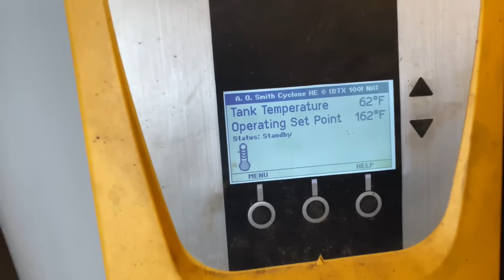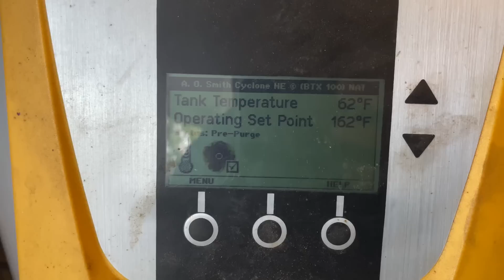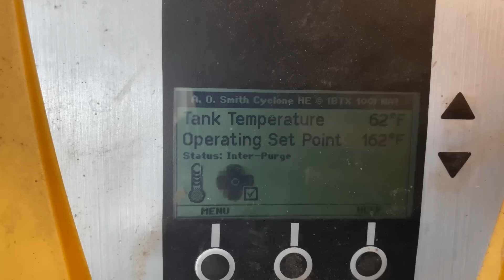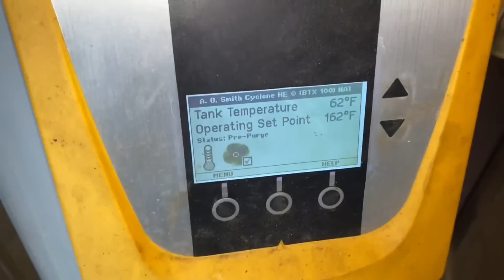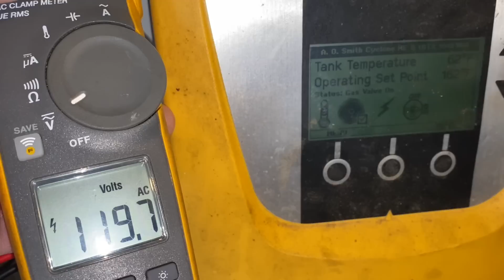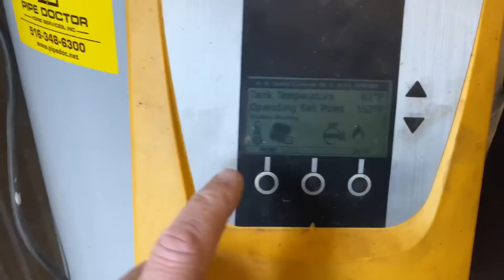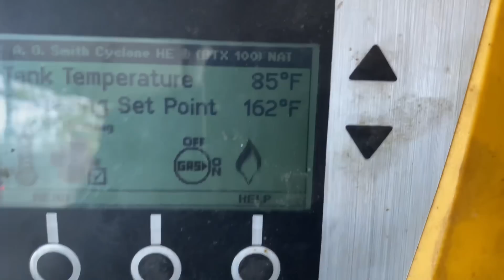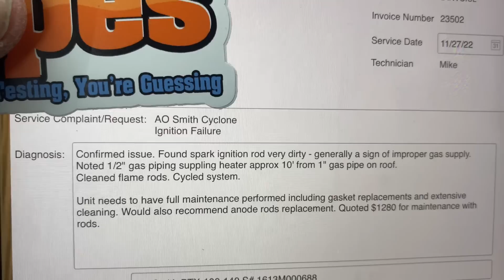AO Smith Cyclone Ignition Failure - Incompetence or Did The Other Plumbing Rip Them Off?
Another plumbing company claimed to clean the flame rods on this water heater, charge hundreds upon hundreds of dollars and left without fixing the AO Smith Cyclone water heater. Was it incompetence or thievery?

Oval raised silver stickers are from:
35 Victoria St. E, Unit 9
Alliston, Ontario L9R 1T3

UPDATED: 11/17/22
PIPE DOCTOR FLEX FIT HATS only $37 each shipped USPS!
PIPE DOCTOR & BOSCH long sleeve shirts are available in sizes LARGE, XL & 2XL

Sticker Requests:
Name
Address

Mikey Pipes
C/O Pipe Doctor Home Services, Inc.

WE ARE ACTIVELY HIRING:
SERVICE PLUMBERS
HVAC TECHNICIANS
DISPATCHERS

Chapters
0:00 Welcome Back
0:58 Driving into Malverne
1:39 Free Seasons Greeting Stickers
2:20 Hello Cyclone
2:36 Rating Plate Verification
3:07 Ignition Failure
4:12 Error Screen Verified
4:40 Testing Voltage to Ignition Module
5:58 Voltage Verified
6:17 Idiots
6:32 They Just Cleaned This Dirty Flame Rod
7:36 Yes, They Just Cleaned Them
8:40 Karma
8:58 Clean Flame Rods
9:33 Running Water Heater
11:13 ServicePal Review